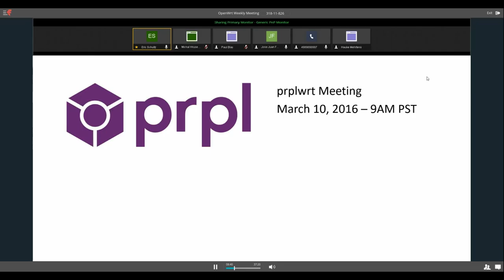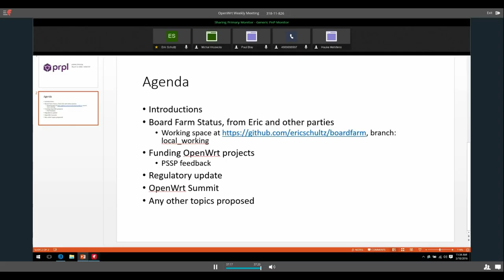prplwrt Weekly Meeting - March 10, 2016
prplwrt weekly meeting from March 10, 2016, 9AM PST